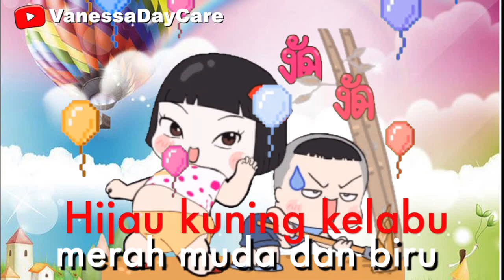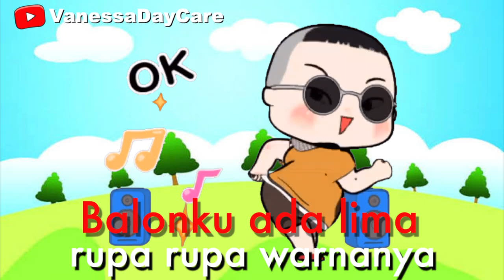Lagu Anak Anak Balonku Ada Lima | VanessaDayCare